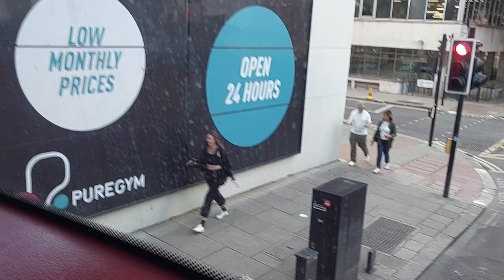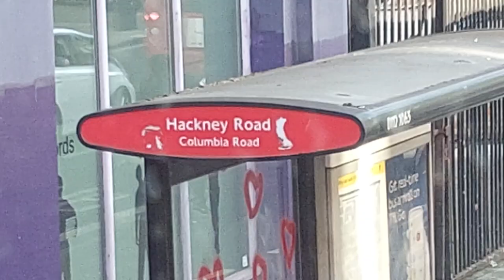Bus Route 55, Tottenham Court Road to Hoxton Station, London